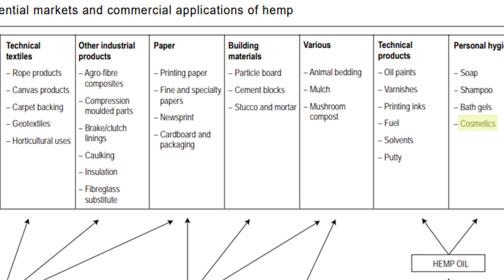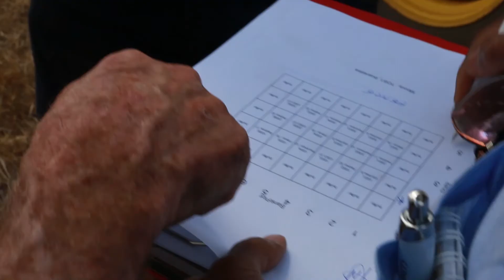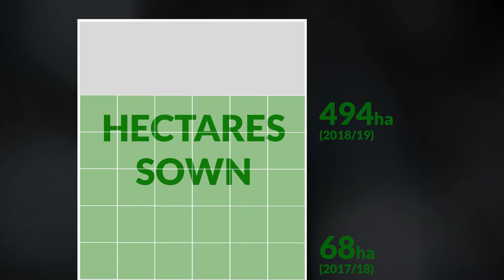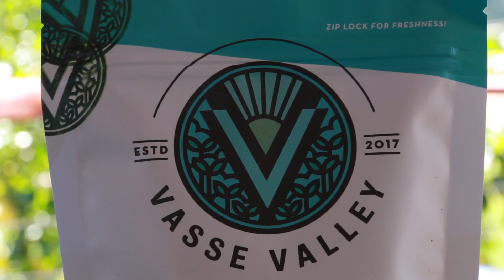Future Faces Of Hemp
Passionate farmers are taking part in a statewide trial to see if industrial hemp is a viable crop in WA's variable climate.